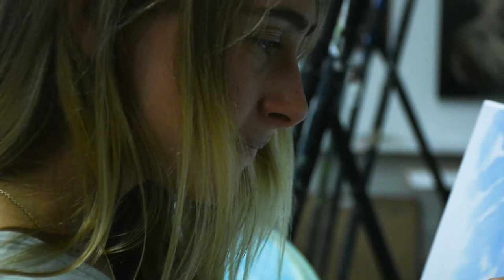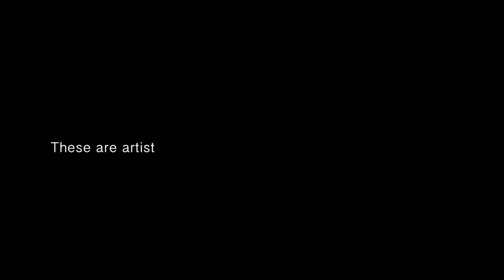Behind the Curtain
This is a short story about 3 unbelievably inspiring and strong women who have used their passions for art to grow and develop their voices. These women have demonstrated how art not only has the power to heal but the ability to make this world a more enjoyable place.